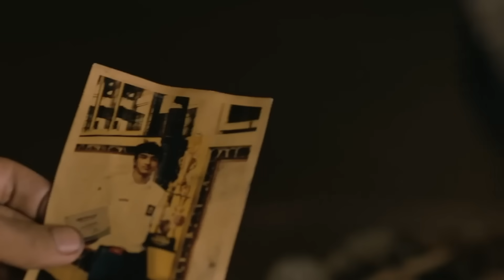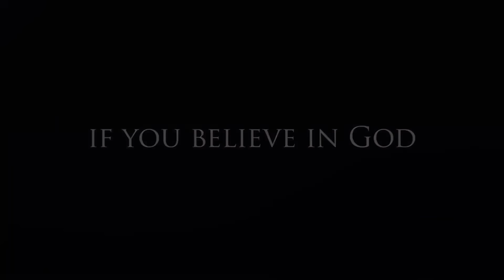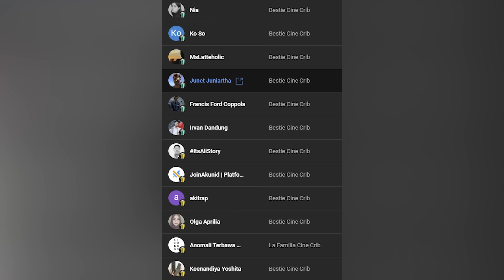Review SIJJIN, remake horor yang terlambat dibuat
Sijjin merupakan remake horor populer asal Turki yang di negara asalnya sudah dibuat sampe berjilid-jilid. Ceritanya masih tetap sama, wanita yang berusaha merebut suami orang (yang ternyata masih sepupunya sendiri) tapi gagal. Akhirnya wanita tersebut menggunakan bantuan ilmu hitam. Ya, cinta ditolak, dukun bertindak!

Sebagai sebuah remake, Sijjin yang digarap Hadrah Daeng Ratu dan naskah ditulis Lele Laila tetap setia dengan materi aslinya. Mulai dari plot hingga klimaksnya yang bikin kenapa film aslinya banyak disukai banyak orang. Tapi secara kebaruan, mengingat film aslinya saja tayang satu dekade silam, film remake ini seperti terlambat dibuat.

Cerita dan konflik yang ada di Sijjin sudah dilakukan banyak film horor lokal dalam dua tahun terakhir. Sehingga buat para penonton setia horor jangan berharap akan disuguhi kebaruan dari segi tema dan isu yang diangkat. Pembeda utamanya adalah versi remake ini terlihat lebih proper dan brutal dalam menyajikan ritual dan terornya.

Pada akhirnya film ini mungkin lebih cocok untuk para penonton yang belum pernah menonton film aslinya. Terutama penonton film Indonesia yang suka dengan tema perselingkuhan, santet, dan religi, Sijjin adalah paket lengkap sekaligus formula terbaik horor lokal untuk saat ini yang pasti dicari banyak penonton film kasual, remaja pacaran, ibu-ibu pengajian, dan bapak-bapak kurang kerjaan. Cek aja review selengkapnya di cinecrib.

Host: @ariasparrow @RanggaAdithia from @kripikfilm